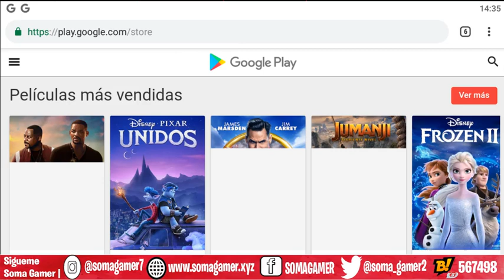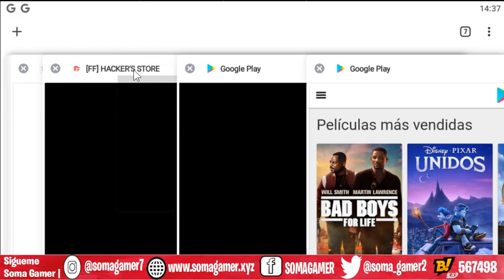COMO GANAR CON 9 DIAMANTES EN LA TIENDA DEL HACKER 9.0 FREE FIRE